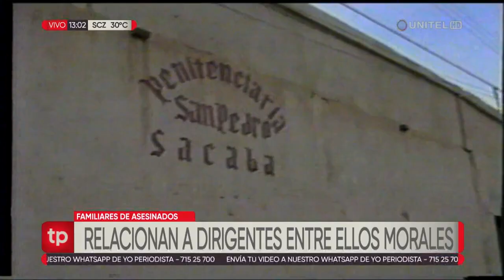Especial ¿Quiénes son las hermanas Margarita y Elba Terán?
Las hermanas Margarita y Elba Terán son figuras conocidas en Bolivia, principalmente por su implicación en casos de narcotráfico y su relación con el Movimiento Al Socialismo (MAS). Margarita Terán es una dirigente cocalera y exconstituyente del MAS, mientras que Elba Terán ha sido arrestada en varias ocasiones por delitos relacionados con el tráfico de drogas.